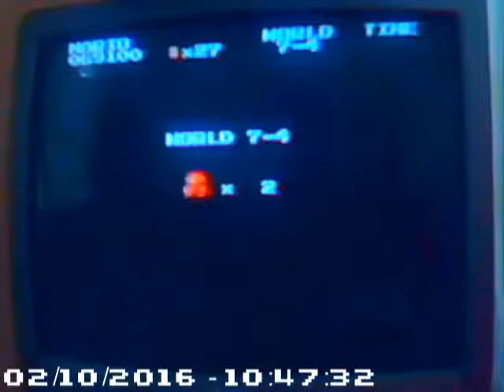Super Mario Bros. 7-4 (340)